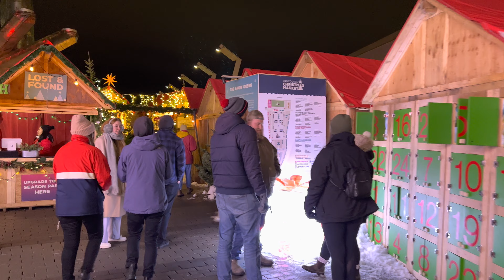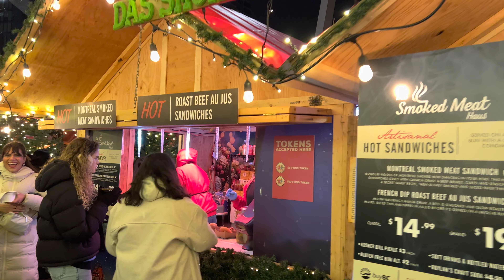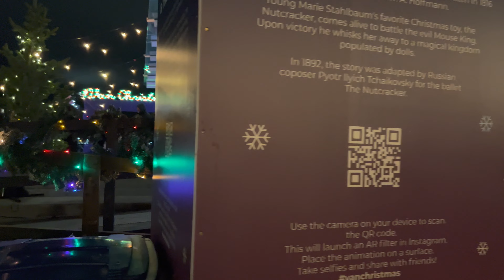VANCOUVER CHRISTMAS MARKET DOWNTOWN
From Vancouver Christmas Market
"At the Vancouver Christmas Market, holiday cheer is around every corner. Enjoy gourmet food, authentic German drinks, and festive sweets that keep your heart warm and belly full. The Market has something for everyone – from family Carousel rides to treasured moments amongst friends; our holiday festivities are yours to enjoy."
Updates from Vancouver Christmas Market